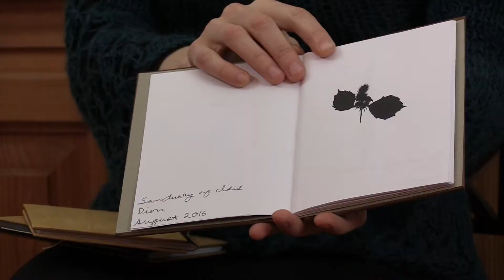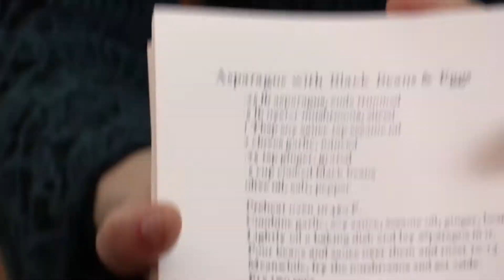Anna Lehr Mueser~Soapbox Artist Spotlight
Anna describes what's special to her about letterpress and being involved in The Soapbox.